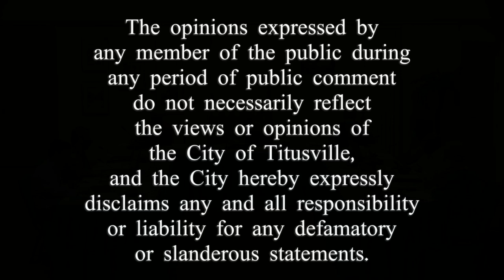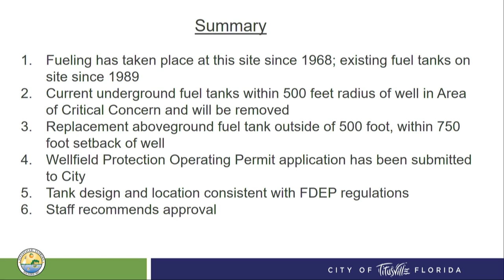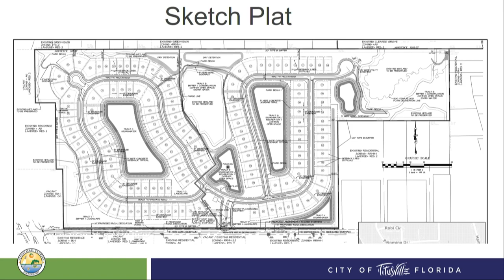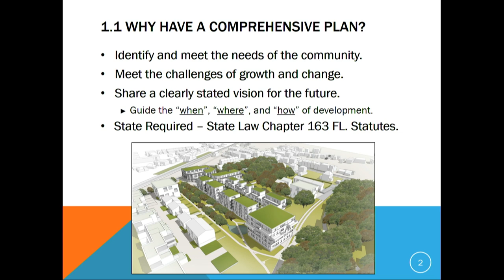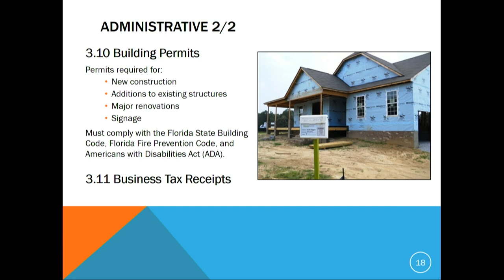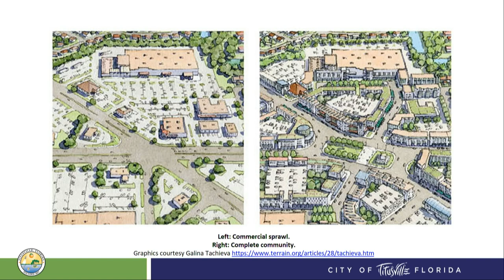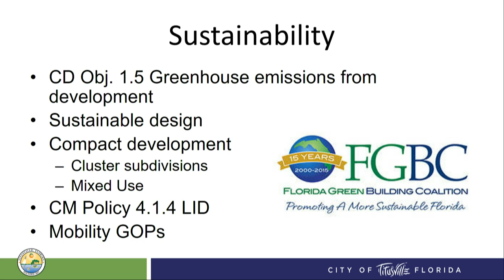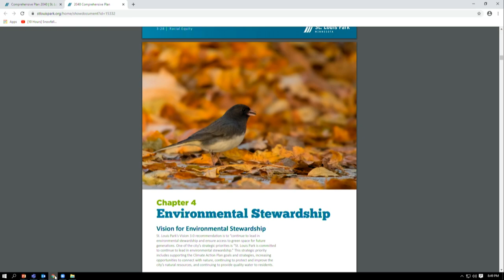Planning and Zoning Commission Meeting — 7/22/2020 - 5:00 p.m. & 6:00 p.m.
This video is a combination of both the 5pm workshop and the 6pm regular PZ meeting.